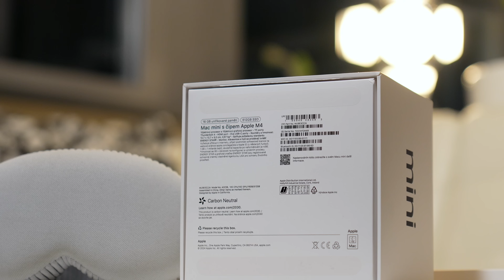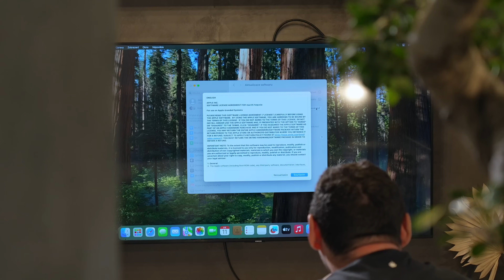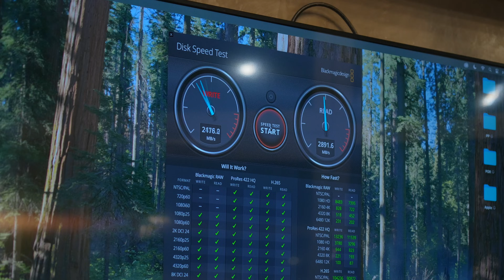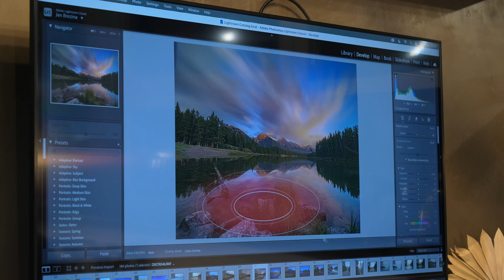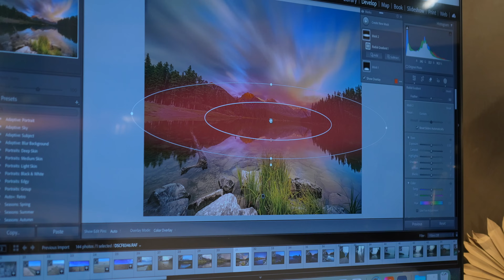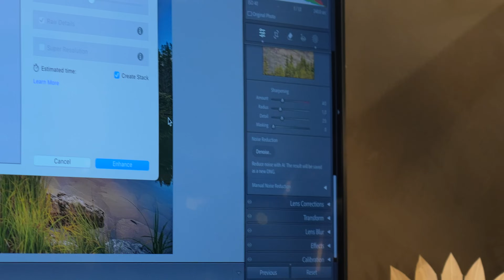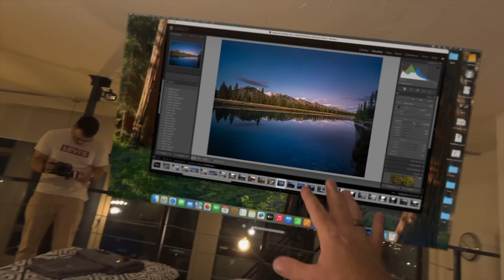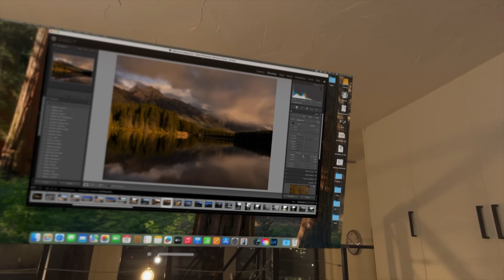Je Mac Mini M4 nejvýhodnější Mac na trhu? (Alisczech vol. 1017)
Po několikadenním testování mohu zodpovědně říct, že Mac Mini M4 je stolní počítač od Applu s nejlepším poměrem cena/výkon ze všech. I základní konfigurace dokáží uspokojit většinu potenciálních zákazníků. Otestoval jsem verzi M4/16GB/512GB a její výkon byl vynikající. Pro koho je tento počítač určen a komu udělá radost?

Vyzkoušejte nejlepší český Apple emagazín iPure na 7 dní úplně zdarma a s kódem APP50 získejte 50% slevu na předplatné!

Zajímá vás Apple? Předplaťte si iPure
Chcete se mnou fotit a cestovat? Zkuste expedice
Chcete si udělat radost? Kupte si můj kalendář

00:00 - Úvod
00:51 - Pro koho je?
05:43 - Praktické zkušenosti
12:14 - Mac mini a Vision Pro
14:40 - Cestování s Mac mini
16:24 - Shrnutí a závěr